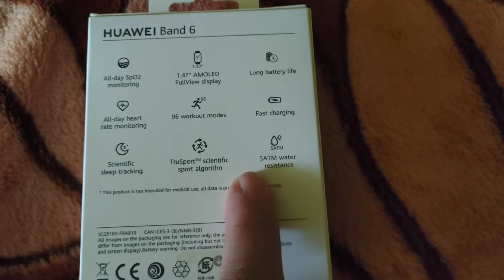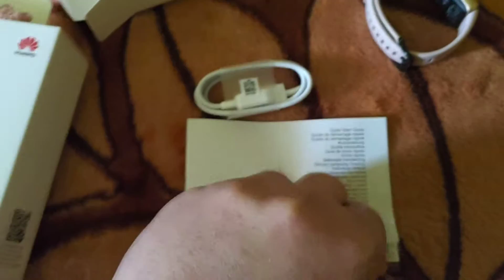Huawei Band 6 kicsomagoló SAKURA PINK